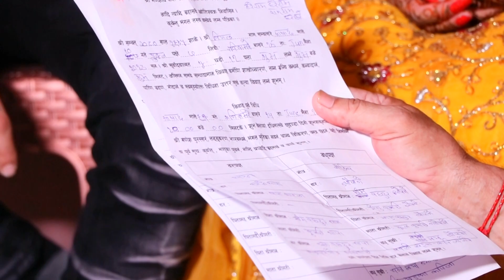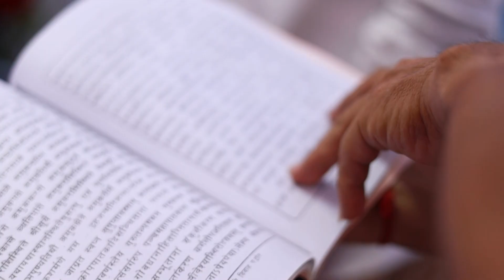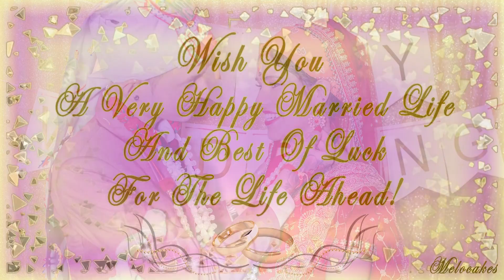Suraj + Lachami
Congratulation ! Wishing you a lifetime of Love and Happiness.